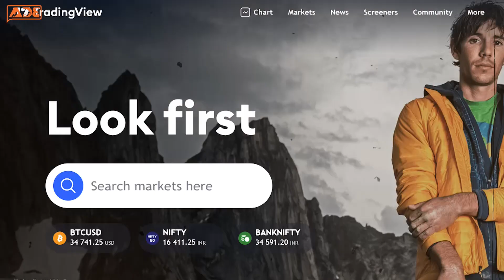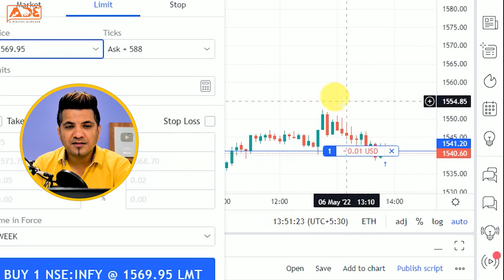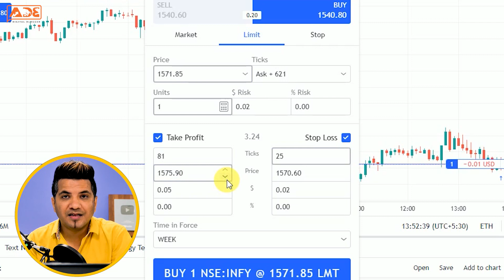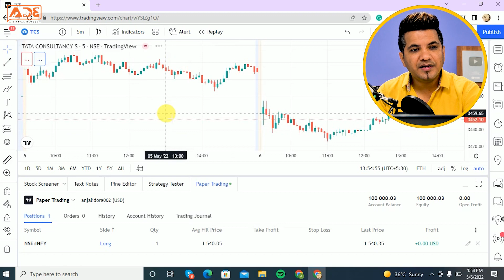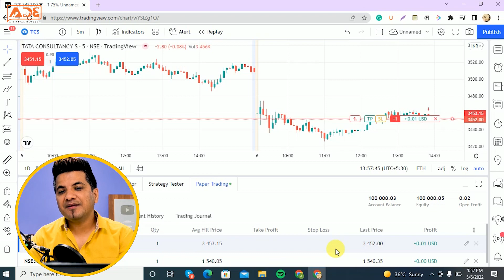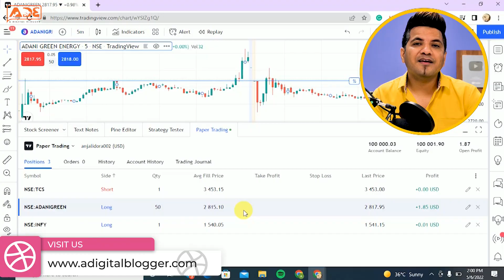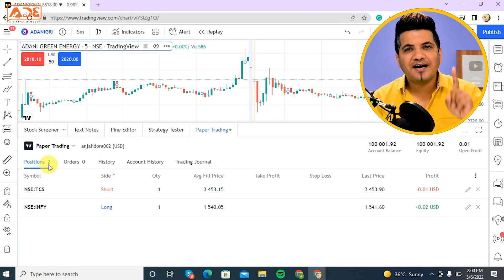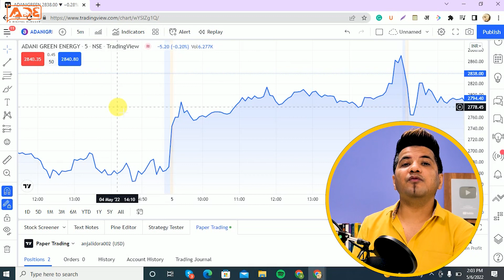Virtual Trading Advanced Demo | TradingView Paper Trading | LIVE Beginners Tutorial In Hindi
TradingView paper trading for beginners as well as experienced traders is a feature that is used all over the world by traders who wishes to learn stock trading through live virtual trading tutorial apps such as TradingView.

To use the trading view paper trading feature you just need to follow some easy steps as explained in the video. Moreover, this video will help you in figuring out the order placement in virtual trading on TradingView. This live demo video covers every order type as well the associated parameters that you should know about.

Further, if you wish to learn short selling before actually trying to place such an order in real-world trading, then be assured, that this video also teaches you that use that aspect in tradingview. However, there are certain things one needs to keep in mind before getting too enthusiastic about paper trading.

The fact that the money involved in virtual trading is not real, therefore chances are that you may get away with big profits in paper trade on TradingView without any actual analysis. This does not work like that in real-world trading. Trading without analysis is suicide. Therefore it is necessary to use virtual trading platforms with an intelligent and learning mindset, not just for fun.

Hope you find this tradingview paper trading for beginners video helpful. Watch till the very end.

Chapters:
00:00 What is Virtual Trading Or Paper Trading?
00:50 TradingView Paper Trading Feature
01:35 How To Paper Trade-In TradingView
04:05 Market Order In TradingView Paper Trading
04:40 Short Selling In Virtual Trading
06:40 Portfolio/Holding Analysis
07:54 Closing Positions In Paper Trading
10:00 Conclusion